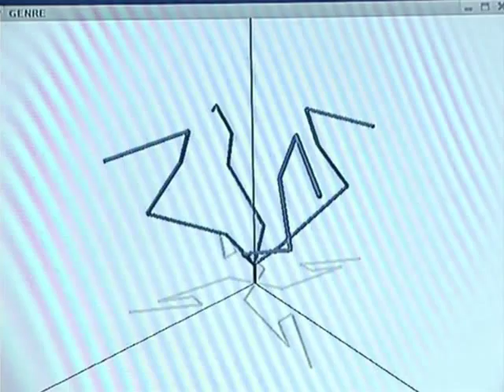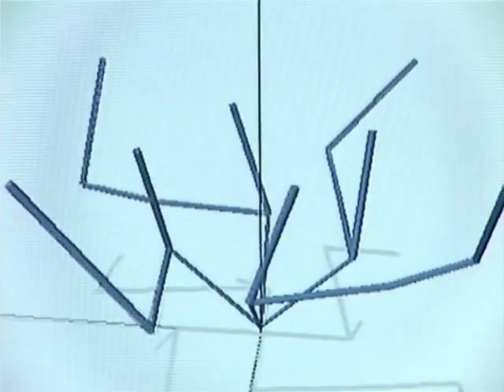Destination NASA - Evolutionary Antenna Synthesis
This has been stated in the past as an example of how something that is the product of evolution can be better than something that is created with intention.